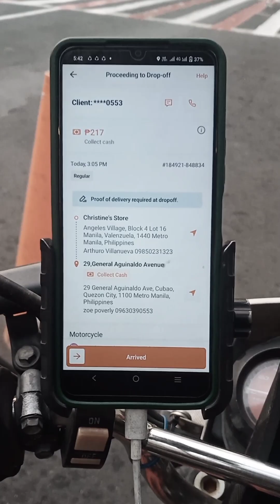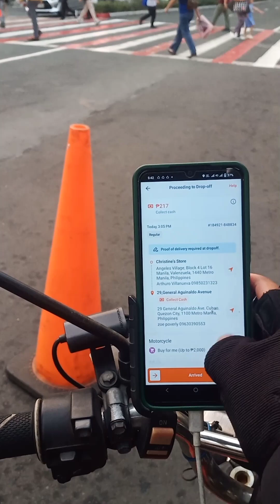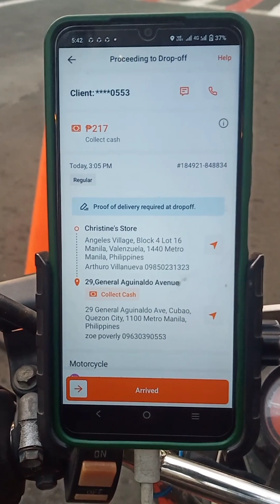First time na Scam sa Abono Awitt | BuhayLalamoveRider